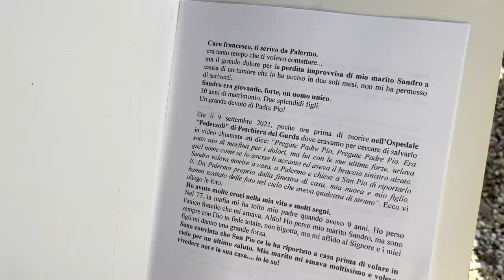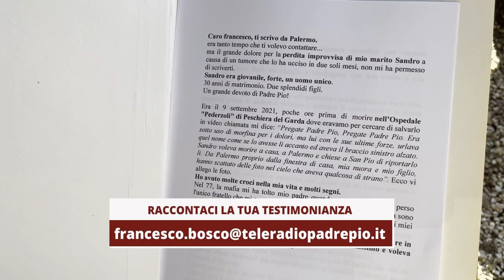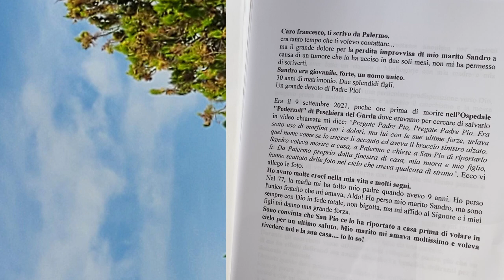Padre Pio lo ha assistito in punto di morte